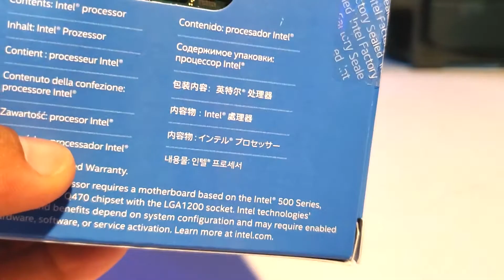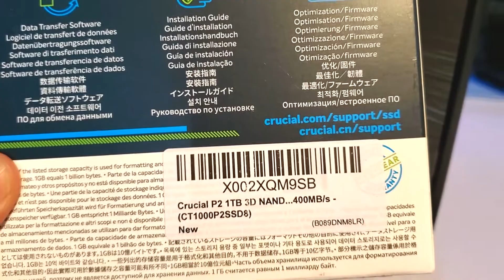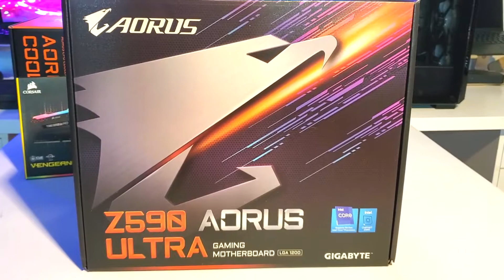Lets build a PC for my 10 year old nephew!!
Really quick PC build for my 10 year old  nephew.  Aorus motherboard Intel 11gen I5 CPU with a RX 470 Graphics Card. Not a bad build to hold him over until he needs or wants a better GPU in the future. Like, sub, share.